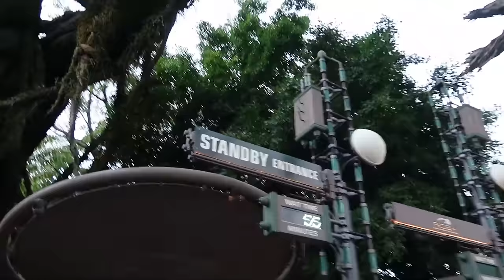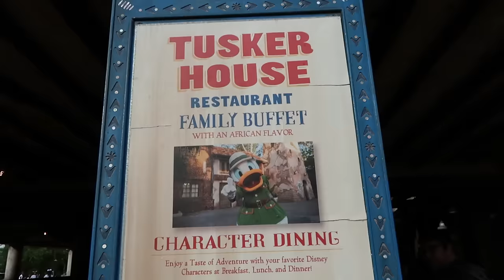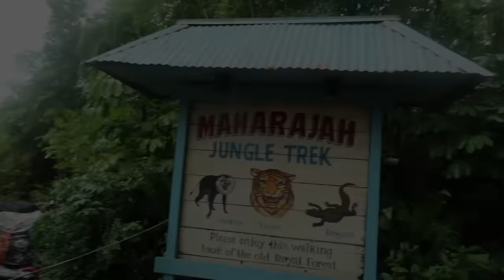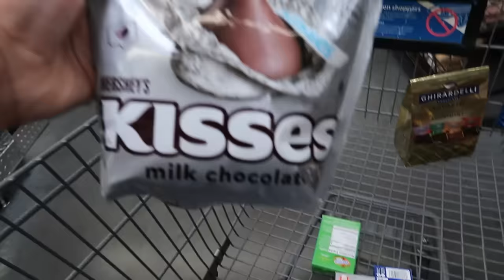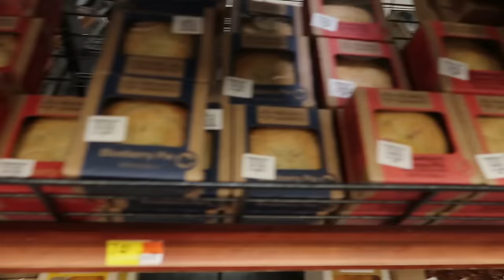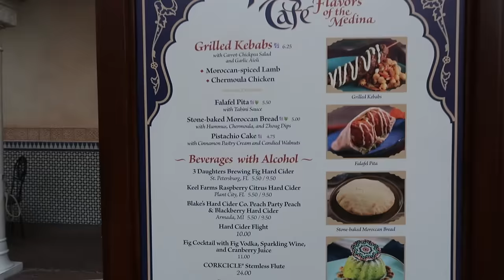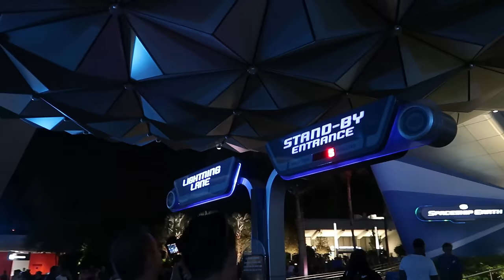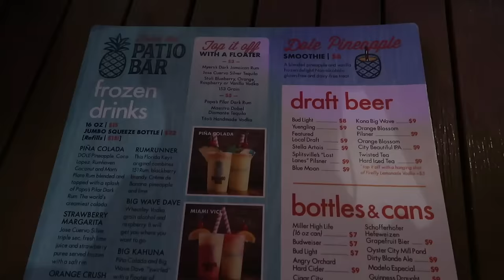Walt Disney World Day 13 Vlog! | Animal Kingdom | Tusker House | Epcot | Blaze Pizza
Join us Viki and Emma on our final full day of our trip as we park hop, we start off the day in style in Animal Kingdom having breakfast with Mickey and the gang at Tusker House, we hit the enchanting world of Pandora and manage to cram in as much of Animal Kingdom as we can. We then dry off after another rainy day in Florida before heading to Epcot to watch the fireworks. With it been the last night we don't want to miss out on any magic or our favourite foods before we head home so we nip to Disney Springs for Cocktails and Blaze Pizza with our friends.